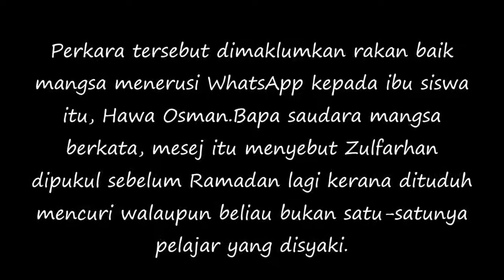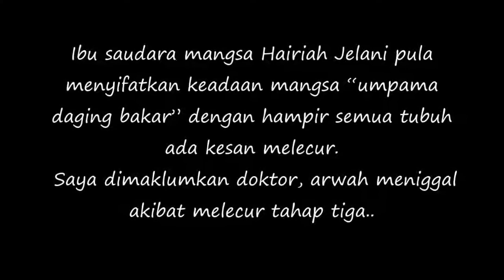Zulfarhan Dipukul Sebab Bomoh Kata Dia Curi 'Laptop' Rakan